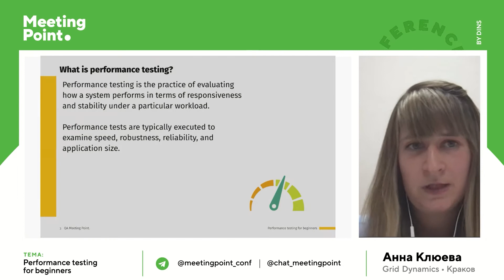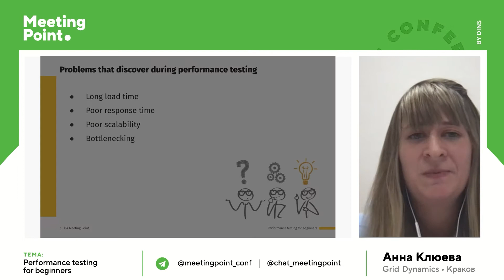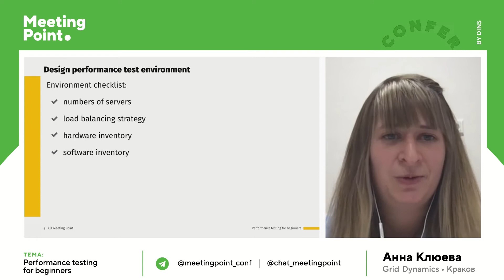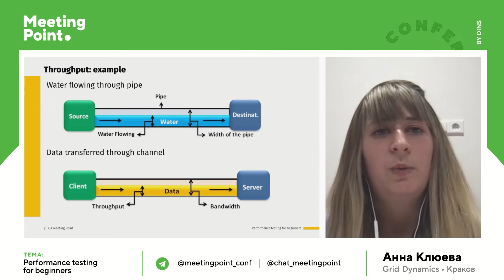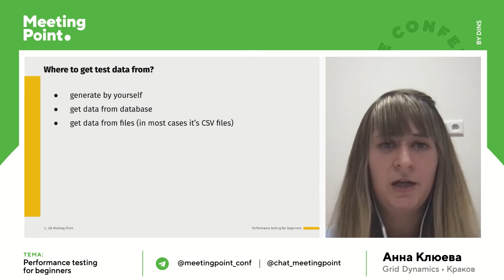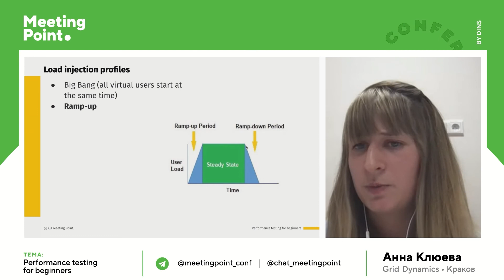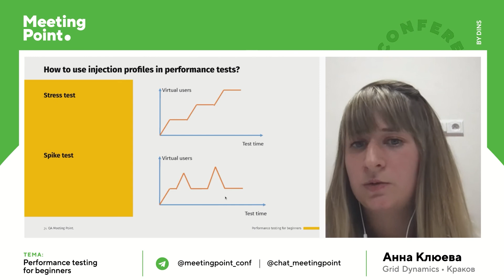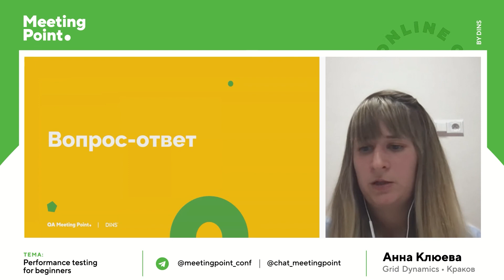Performance testing for beginners (Анна Клюева, Grid Dynamics)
Анна Клюева — Senior AQA Engineer в компании Grid Dynamics. Занимается UI-, backend- и performance-тестированием для e-commerce приложений.

С чего начать performance тестирование, если вы ничего о нем не знаете? Как получить требования к performance-тестам? Как выбрать тест-кейсы пригодные для performance-тестов? Что все это значит: load injection profile, virtual user, throughput? На все эти вопросы Анна ответит во время своего доклада.

Доклад будет полезен тем, кто начинает изучать performance-тестирование.